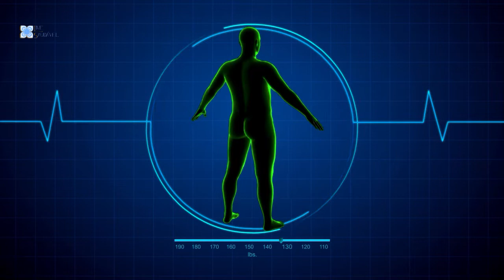Não Jantar Emagrece?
Será que não jantar emagrece? Ficar sem jantar emagrece? Saiba o que fazer se você quer emagrecer, saiba se não jantar emagrece mesmo ou se é mito.

Um estudo publicado no Jornal de Endocrinologia Clínica e Metabolismo em 2o2o, mostrou uma relação entre o horário do jantar e a perda de gordura,
indicando que quem janta mais cedo tem tendência a perder mais peso do que as pessoas que comem mais próximo ao horário de dormir.

“Pessoas que se alimentam no horário mais próximo de dormir ou seja, à noite , em que se tem menos luz, segundo o estudo, têm mais chances de desenvolver Diabetes Tipo 2 e resistência à insulina, duas doenças comuns na síndrome metabólica e que estão diretamente relacionadas ao aumento de peso e gordura corporal.

As pessoas que não dispensam a comida podem escolher uma fonte de proteína magra, tipo filé de frango ou peixe, e uma salada de folhas.

Outra opção é um lanche, como uma crepioca e um suco de uva integral, uma refeição equilibrada que promove saciedade.

Somos o Canal Live Saudável especializados em EMAGRECIMENTO SAUDÁVEL com diversas dicas para emagrecer, dicas de saúde, receitas de chá para emagrecer, receitas de suco para emagrecer, e ensinando COMO EMAGRECER COM SAÚDE.

Acompanhe nosso canal para mais dicas para emagrecer com saúde se você está de dieta, e está em busca de diversas dicas e receitas para EMAGRECER de um jeito saudável, se inscreva e deixe seu like.